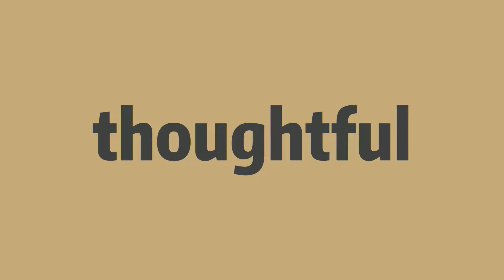How to pronounce thoughtful -Elin's english